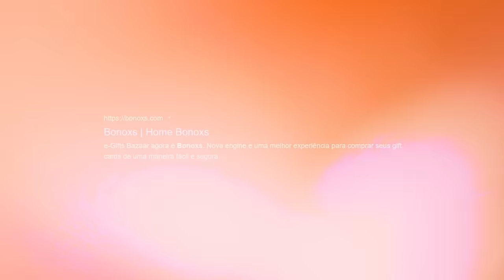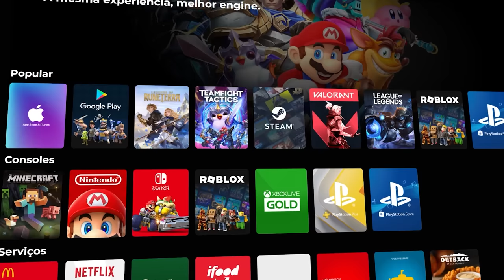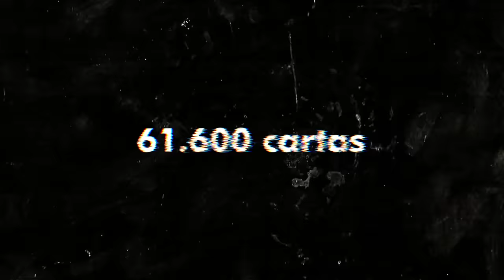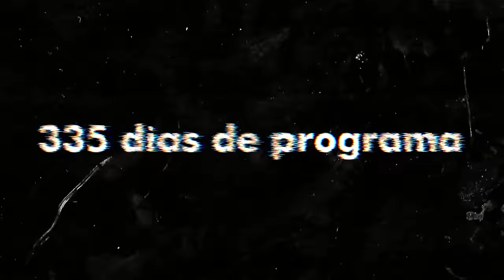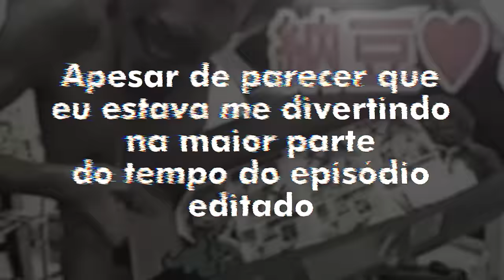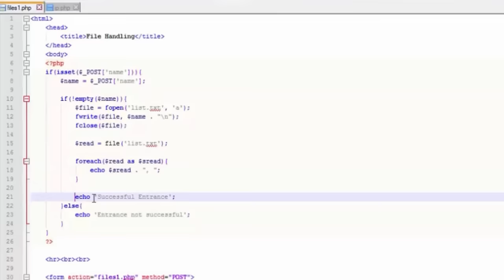O Reality Show Japonês que foi LONGE DEMAIS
Aproveite a Black Friday na BONOXS!
A promoção vai até dia 28, o desconto é progressivo e não acumulativo com outras promoções, num limite máximo de R$20 de desconto